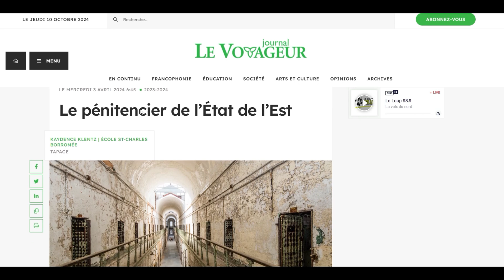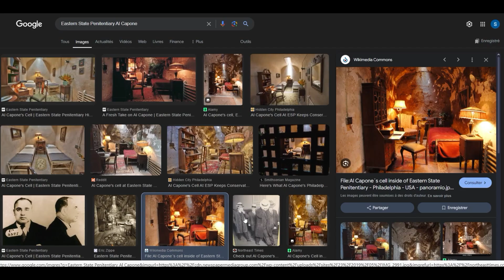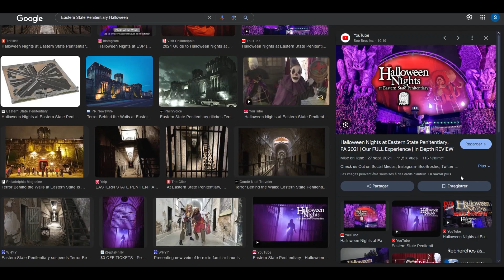The Haunted Penitentiary: Isolation and Ghosts at Eastern State Penitentiary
Hi, friends! Today we're delving into the creepy history of the Eastern State Penitentiary in the United States. Picture this: a prison where inmates were isolated in total silence, like an extreme meditation cure. No mates, no noise, just you and your thoughts... until you go a bit mad. And if that wasn't enough, it's now considered one of the most haunted places in America! With its mysterious voices and ghostly apparitions, a visit there is guaranteed to send shivers down your spine. So, do you prefer a solitary cell or Al Capone's?